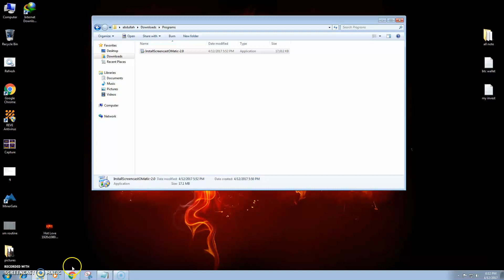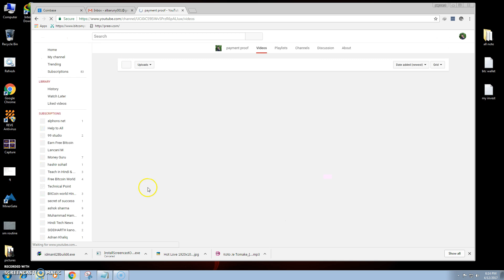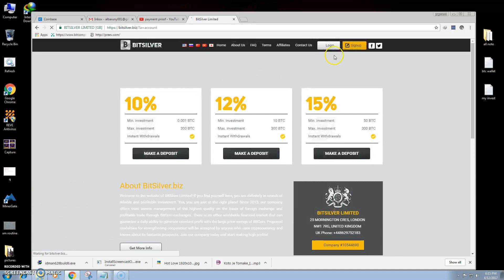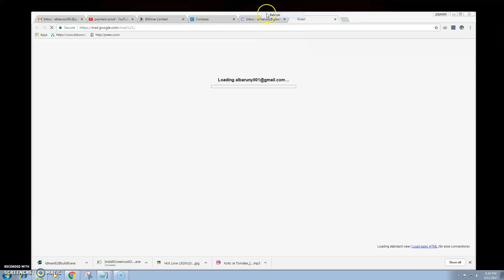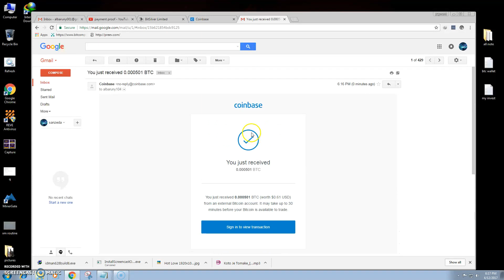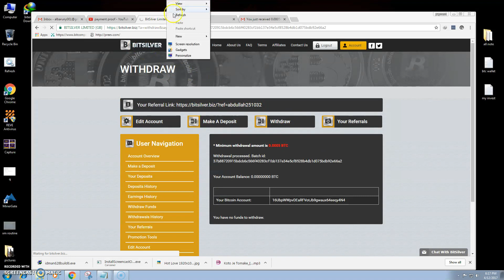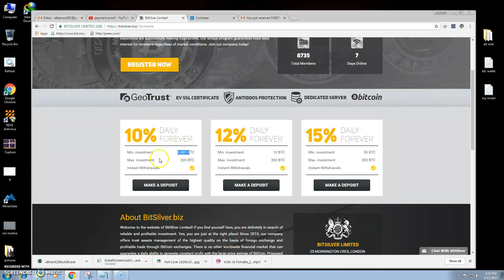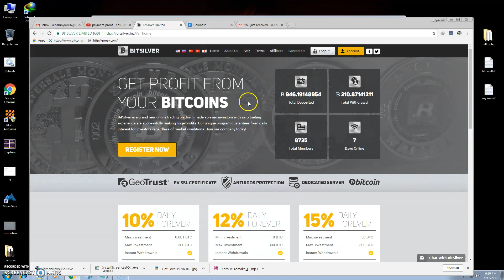daily 10% profit , bitsilver.biz for new invest , instant withdraw..!!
hellow friends,

!!. alart with payment proof chanel ...!!

!!. to get new update and new websait when it's lunce..!!

this is real and paid sait gues instant payout gues, bitsilver biz , their is no dout about this sait, join and earn your profit,

always with me,
100 you will success in a short time.

make your money with payment proof..

with best regard,
(booster your earnig - with AB)